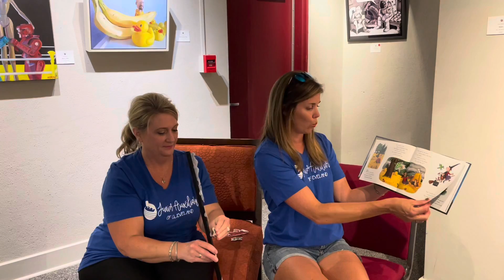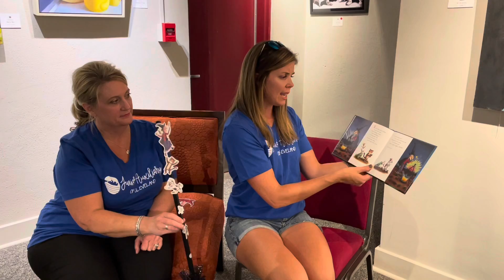GI Jane October 2021